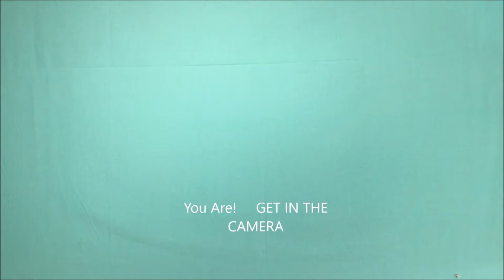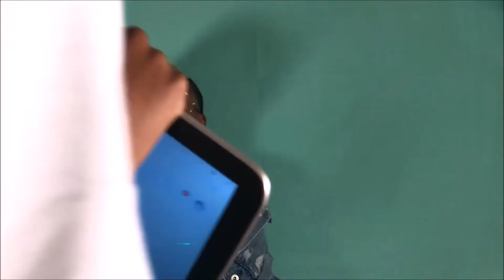CHILDHOOD THEME SONG CHALLENGE!! (hilarious)